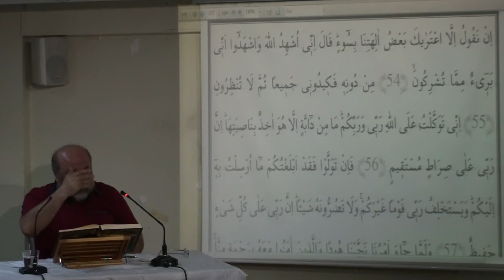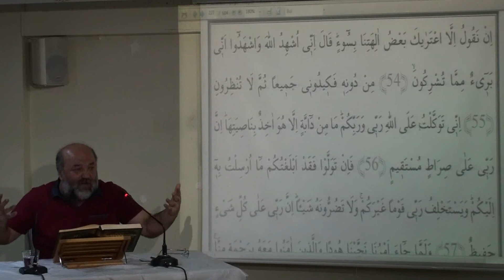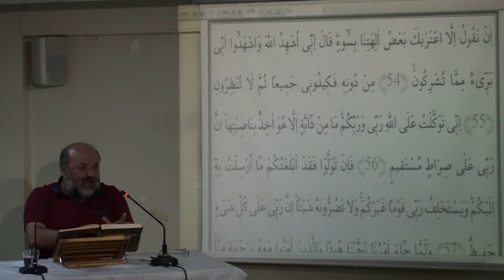İhsan Eliaçık HUD Suresi (50-56) 24/05/2017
İhsan Eliaçık HUD Suresi (50-56)

YAŞAYAN KUR'AN MEAL VE TEFSİR, R.İhsan Eliaçık ile her çarşamba saat 19:00'da İnşa Kültürevi Hüseyniye-i İrşad Seminer Salonunda devam ediyor... Bilgi Almak için; Telefon
Adres:İNŞA KÜLTÜREVİ - Vodina Cad. No: 103/3 Balat-Fatih/İST